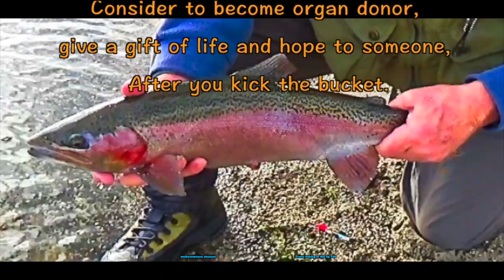Trout Fishing Flaxy Lake & Rangitaiki River in NZ, Ep 186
Greetings and welcome to our outdoor channel from New Zealand,, we are in Kaingaroa forest fishing for Trout the Flaxy river system and Rangitaiki river for a few day and in this video a couple of nice Trout, a Brown and a Rainbow were hooked, landed and released to fight another day.Tight lines, safe and happy fishing.
Nomads  By  The Mini Vandals
Teasing the King  By   Nathan Moore
The Old RV -  By  Craig MacArthur
Illusions   By  Anno Domini Beats